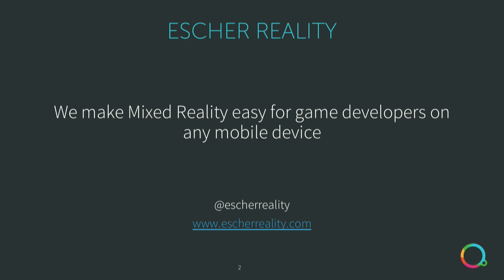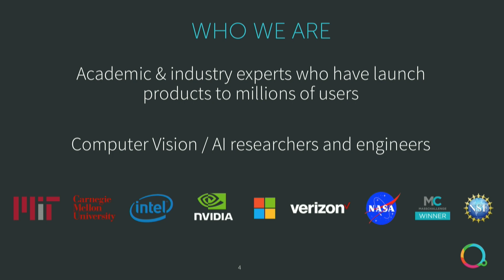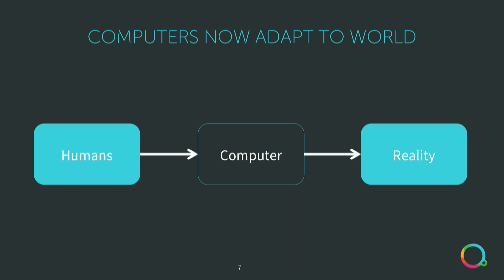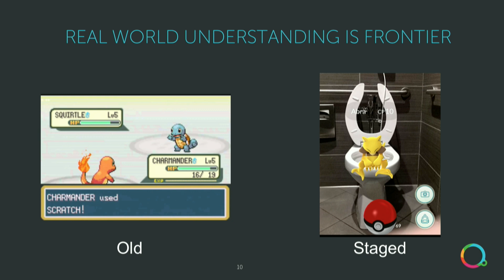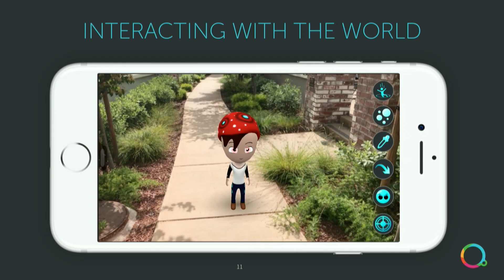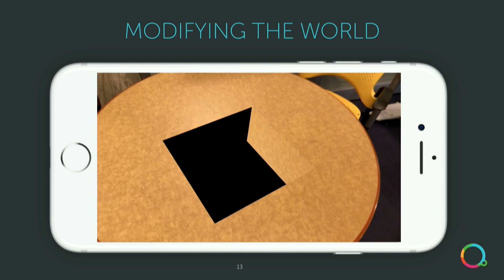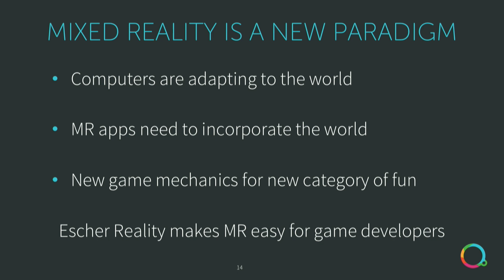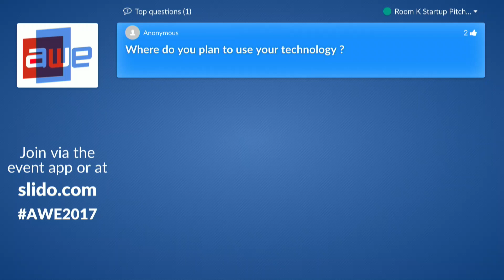Ross Finman (Escher Reality): AR: Adapting Computers To The World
A pitch from the Startup Pitch Track at AWE USA 2017 - the largest conference for AR+VR in Santa Clara, California May 31- June 2, 2017.

First there were PCs, then there was mobile, now there is AR. The next generation of mobile computing is just beginning, but this new medium is an inflection point for how we view computers. Instead of humans adapting to computers through both hardware and software interfaces, computers now have to adapt to the world. This talk discusses why this changes the computer paradigm, what the long term impact will be, and what we can do now.